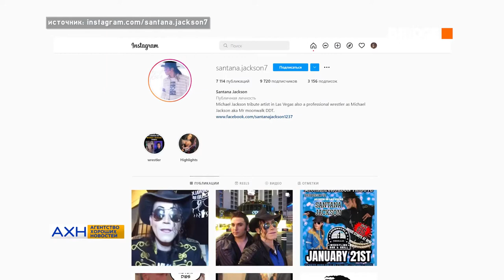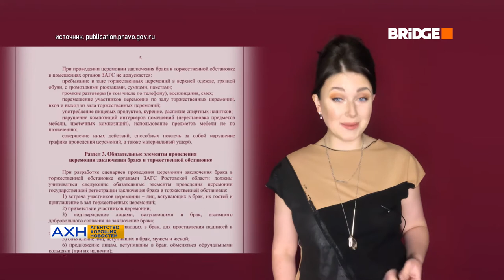АХН 27.01.22: В ЗАГСах запретили смеяться, двойник Майкла Джексона избил хулигана, ноги Хайди Клум!